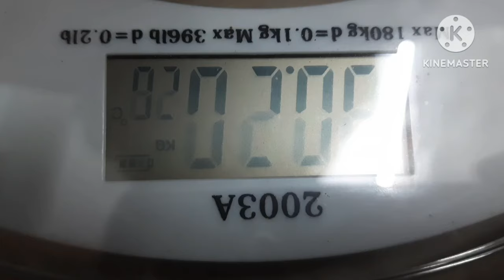Day - 20 / weight loss 100 days challenge / 2024